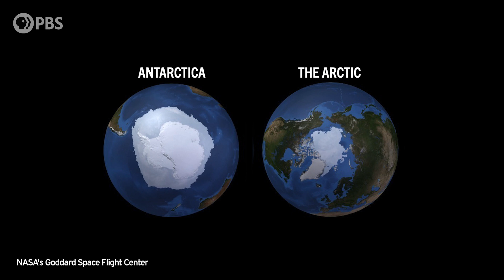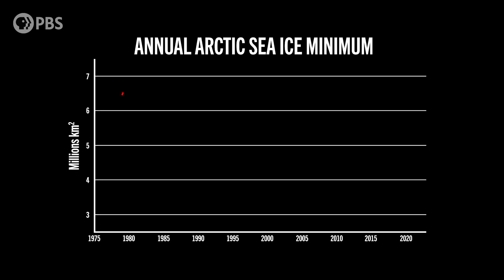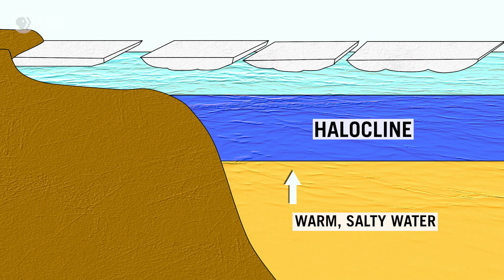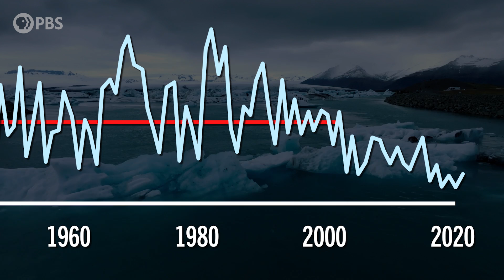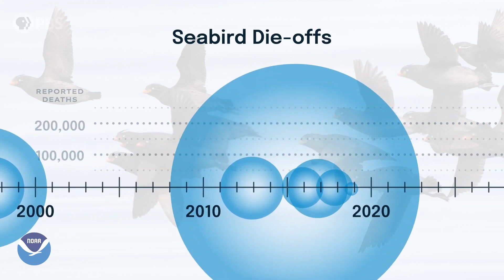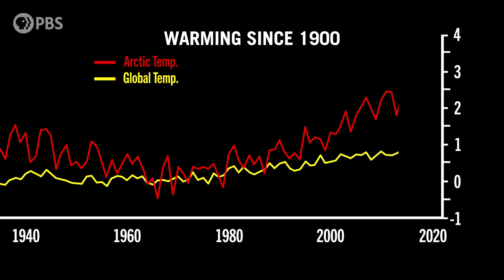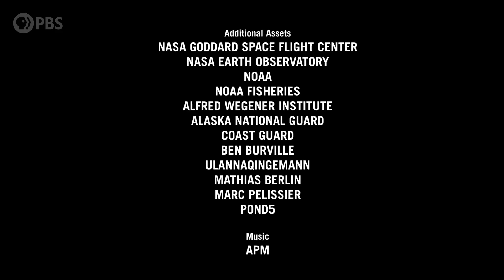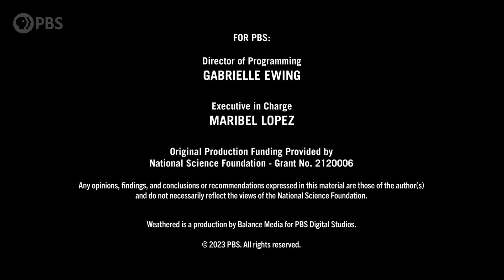What Could THOUSANDS of Mysterious Whales Tell Us About Our Weather?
The Arctic is experiencing global warming much faster than the rest of the world. A new study shows four times faster, in fact! One of the effects of this accelerated warming is the melting sea ice in the Arctic. And researchers off the southeast coast of Greenland have started to notice some surprising and alarming new guests.

A variety of exotic marine life have begun to move in, now able to live in the warmer waters. And while this may serve as a boon to some of the inhabitants of the region and its fishing economy, it also signals profound and likely permanent ecosystem changes and points toward the kinds of tipping points we may see if we continue emitting greenhouse gasses into the atmosphere. Tune into this episode of Weathered to learn about what some of the unexpected consequences might be from the warming Arctic to our jetstream and our Weather.

This episode of Weathered is licensed exclusively to YouTube.